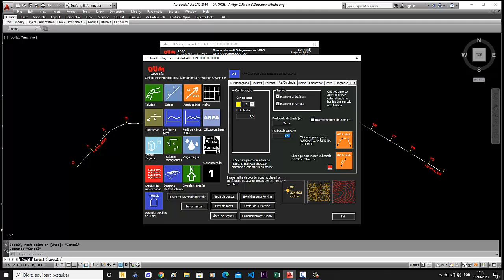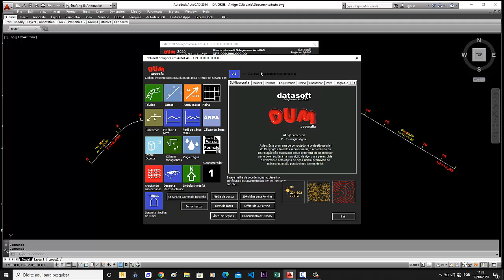DUM topografia 2020 - INSERINDO DISTÂNCIA E AZIMUTE